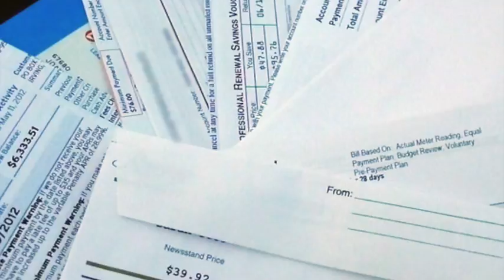Turismo - Costa Rica